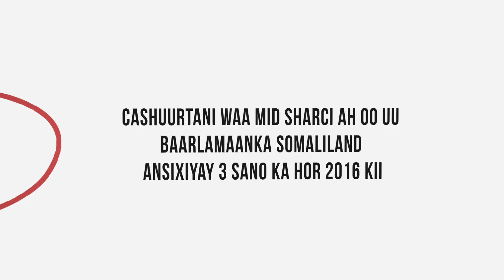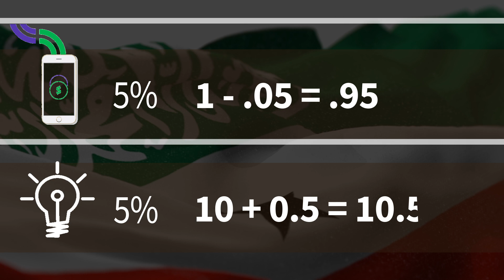Fariin Ka Socota Wasaarada Maaliyada Kuna Saabsan Cashuurta Ganacsiga